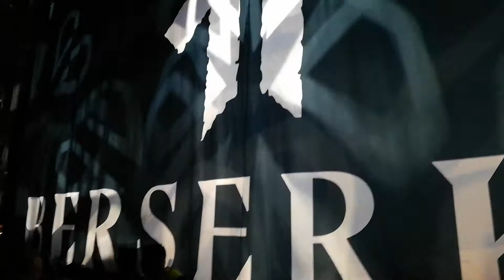AMON AMARTH (VIENNA Gasometer 14-11-2019) - Intro Curtain Drop - 01 Ravens Flight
AMON AMARTH
BERSERKER WORLD TOUR (VIENNA Gasometer 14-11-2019)

Johan Hegg
Johan Söderberg (since 1998)
Olavi Mikkonen
Ted Lundström
Jocke Wallgren (since 2016)